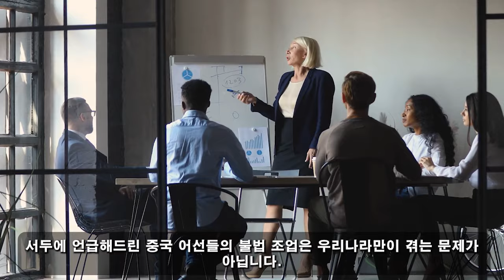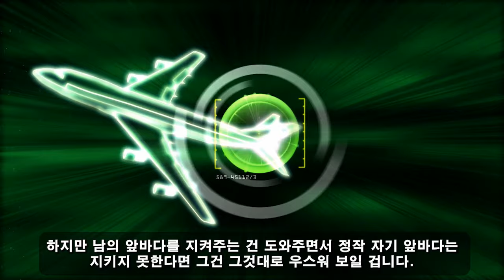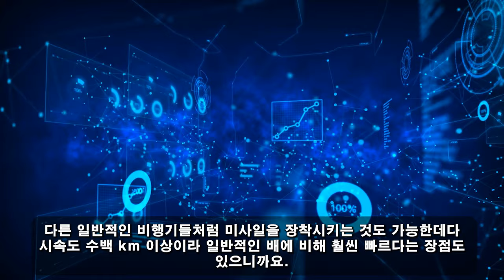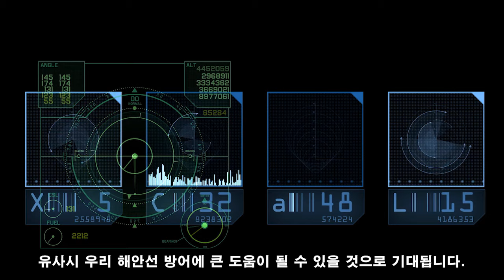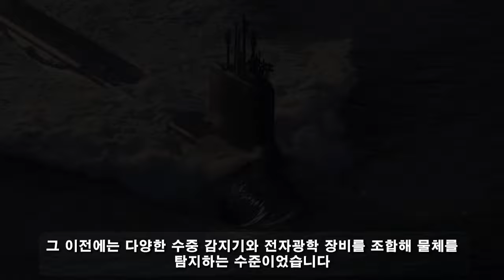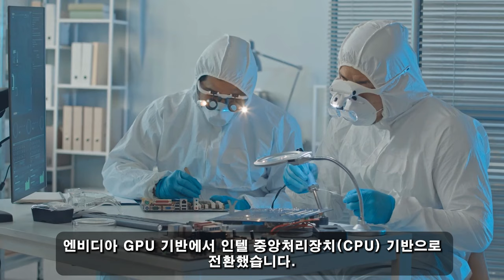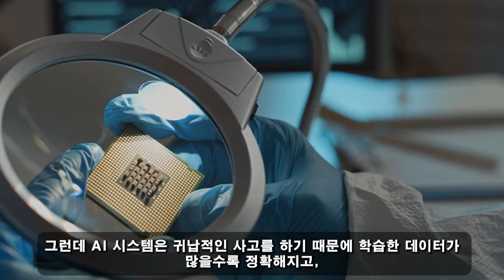국가 군사 비밀! 08월05일 20:30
국가 군사 비밀! 08월05일 20:30